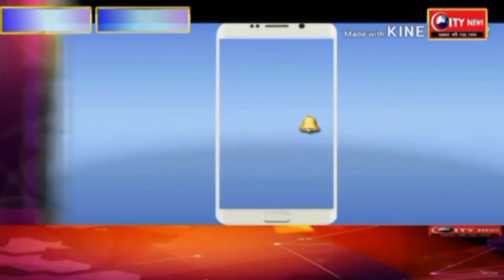सरकारी दर से ज्यादा राशि वसुल रहे है शराब दुकानदार